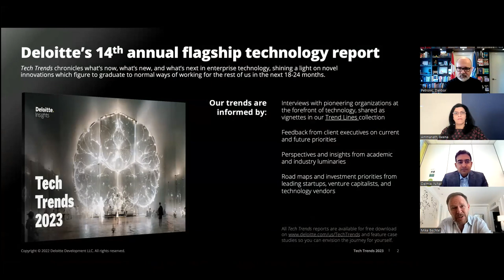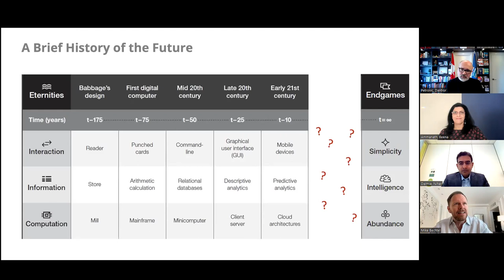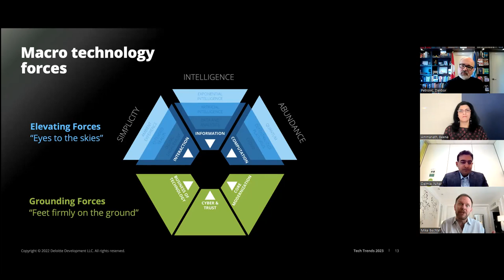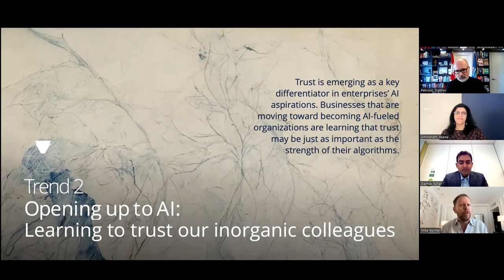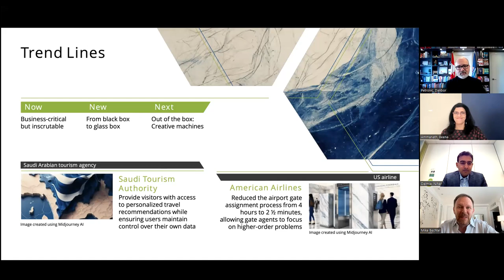Tech Trends 2023 webcast: Opening up to AI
Watch Mike Bechtel, Deloitte Chief Futurist, Beena Ammanath, Global Head of Deloitte AI Institute, and Nihar Dalmia, leader of Deloitte's OmniaAI Practice, in Canada discuss the state of AI with a special focus on trust and collaboration between "organic and inorganic colleagues".